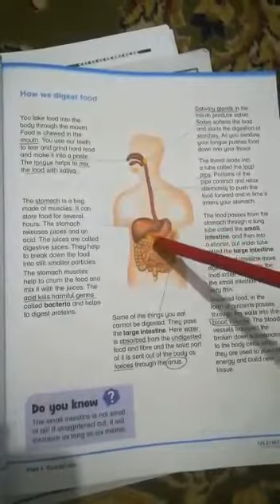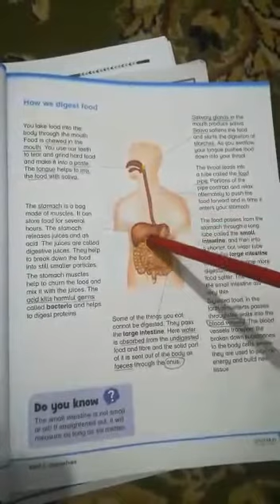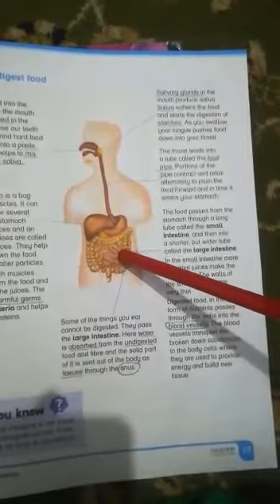Science |Class 4|Unit 3|Lecture 1|w.b.pg 28| 11June20